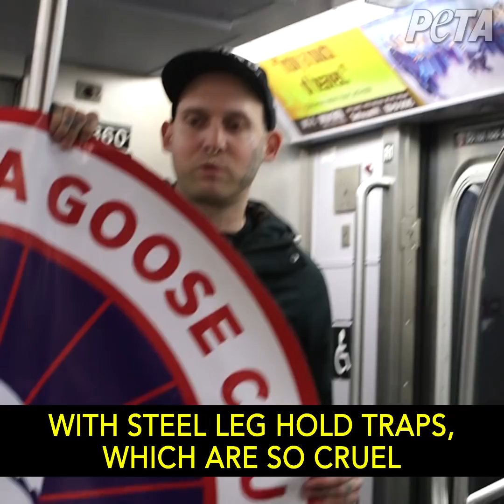WATCH: New Yorkers Find Out Where Canada Goose Gets Its Fur Trim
Canada Goose buys coyotes who were caught in steel traps and killed for their fur. It tells its customers that in order to stay warm during the winter, they need to have fur trim on their coats, which is false. Every fur trim comes from a coyote who suffered in agonizing pain.